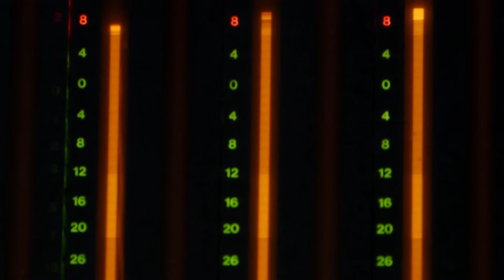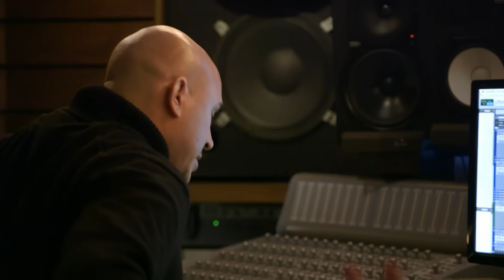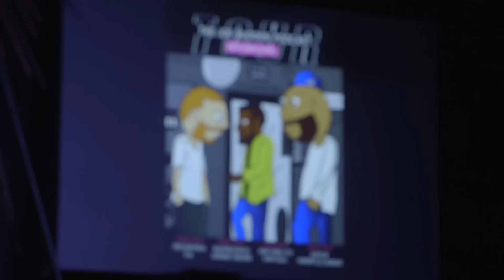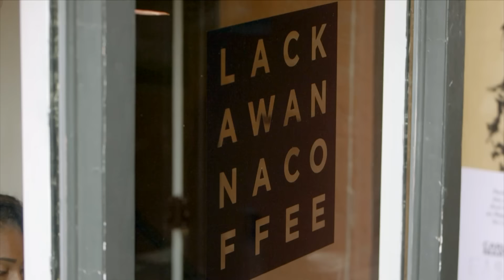Best of Cyn Santana (Compilation) | Seasons 4, 5 and 9 | Love & Hip Hop: New York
Relive Cyn's best moments with Erica Mena, Cisco Rosado, Rich Dollaz and Joe Budden on Love & Hip Hop: New York Seasons 4, 5 and 9.